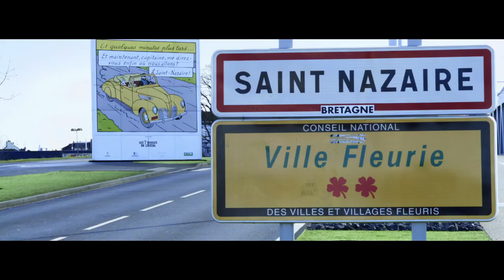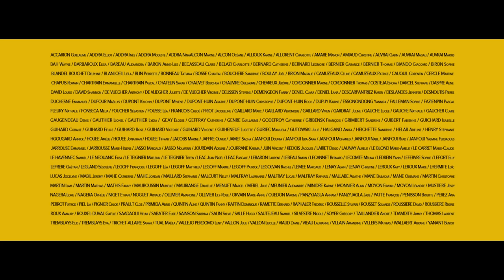We Are HAPPY From Saint-Nazaire - Pharell Williams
Le clip HAPPY de Saint-Nazaire.
Merci à Pharrell Williams.
Merci à tous les participants Nazairiens !!